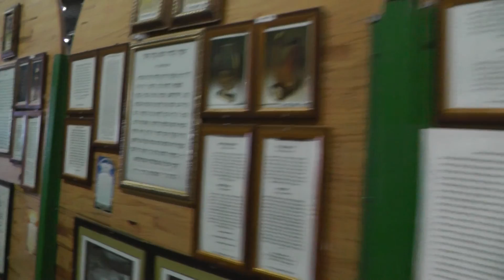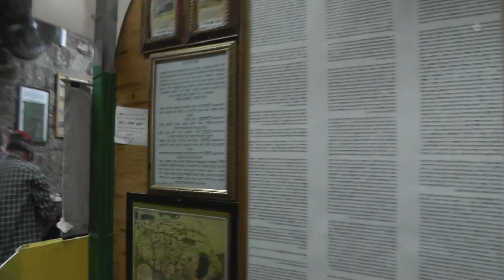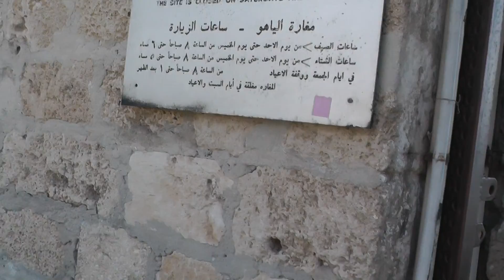Пещера в которой жил Илия Пророк.За зановесем -место уединенной молитвы.